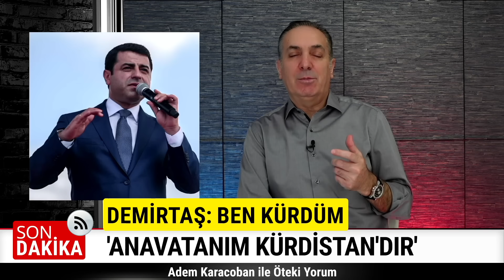DEMİRTAŞ; 'BEN KÜRDÜM, ANAVATANIM KÜRDİSTAN'DIR ŞEYH SAİD’İN TORUNUYUM‘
Tüm partilerin Kürt sorununun çözümünde taraf olduğunu ve bu sorunun çözümü için tecride son verilmesi gerektiğini belirten Selahattin Demirtaş, "Öcalan, müzakerenin tarafıdır. Kürtlerin politik taleplerini temsil eden meşru muhataptır, en etkili aktördür” dedi.